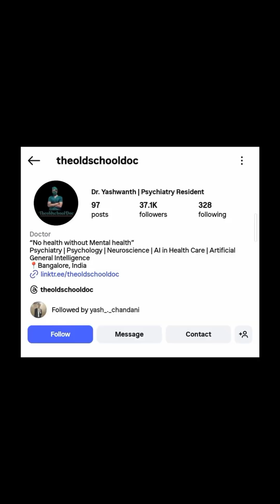How Addiction Rewrites 'Normal' | The Allostasis Trap, Explained.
The Allostasis Trap, How Addiction Rewrites ‘Normal’.

Reference : Koob GF, Le Moal M. Drug addiction, dysregulation of reward, and allostasis.

Why does normal life feel empty for addicts?
• Normal brains use homeostasis: dopamine spikes from good food, then resets to baseline ⚖️
• Chronic drug use flips to allostasis mode: brain keeps adapting, shifting baseline higher and higher until you establish a new, pathological set point
• Regular pleasures (food, sex, music, friendship) can't reach the new threshold anymore—no happiness
• Brain literally requires drugs just to feel normal; you shift from using for pleasure to escaping negative states
• Addicts look "fine" while using, but underneath everything else feels like depression 💔

Ready to understand how addiction hijacks your reward system? Tap to watch! 🎥⚡